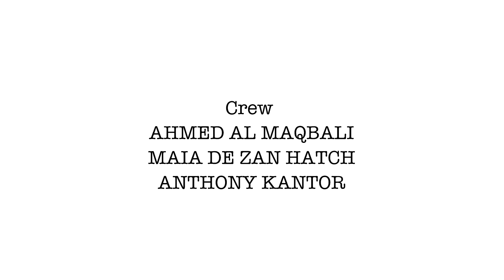Hope - by Michael Daubermann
A soundless, short story. Directed By Michael Daubermann. Director of Photography, Ahmed Almaqbali.

A man who constantly seems to be one the lower end of life. Constantly failing, constantly falling short to the expectations of others and himself. He reacts in harsh ways. Yet, he is reminded that there is always hope.